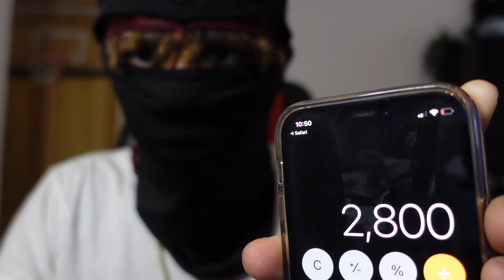I GOT A FACE TATTOO…